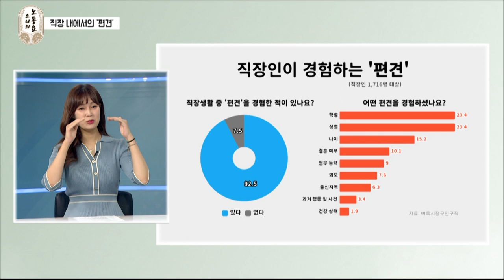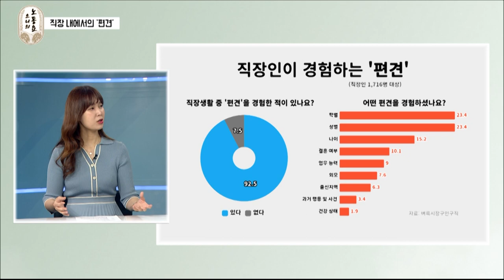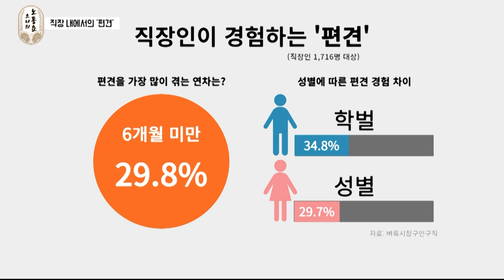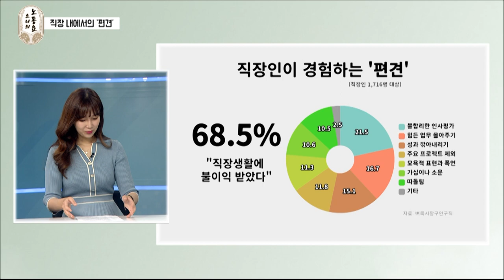[노동요] 직장인들이 당하는 ‘편견’ - 과연 1위는 무엇일까?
출연진
MC 진연지 캐스터
조은희 컨설턴트 / 해커스잡